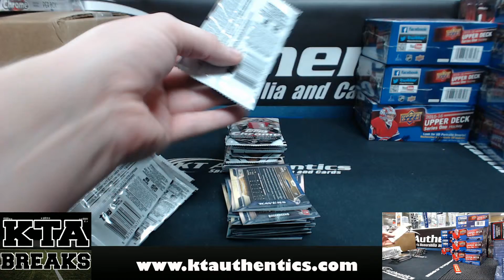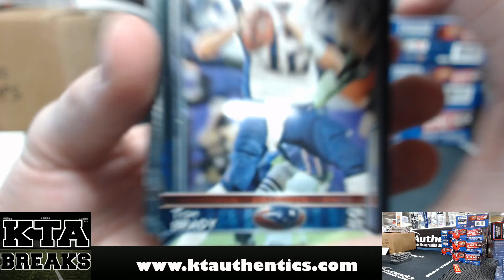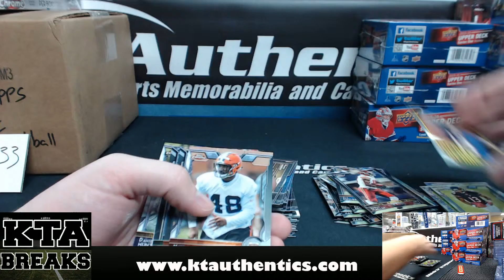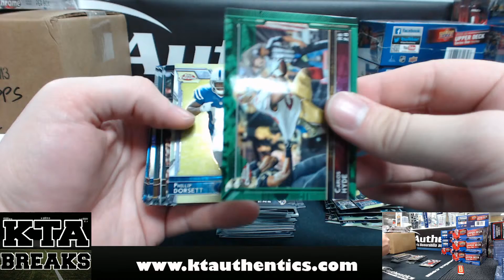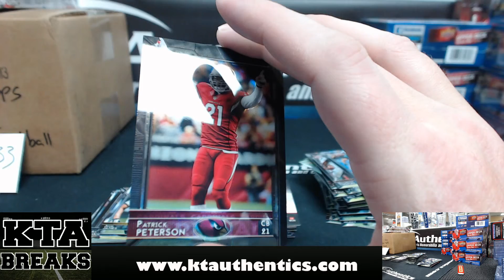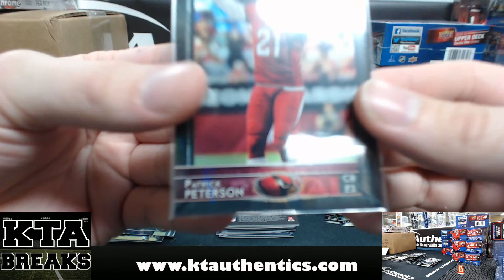KTAuthentics - 2015 Topps Chrome fball 1 box hobby break - Nutcracker33 #3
2015 Topps Chrome fball 1 box hobby break - Nutcracker33 #3